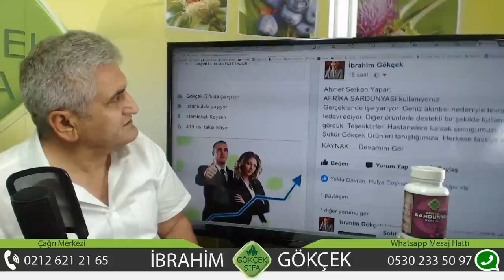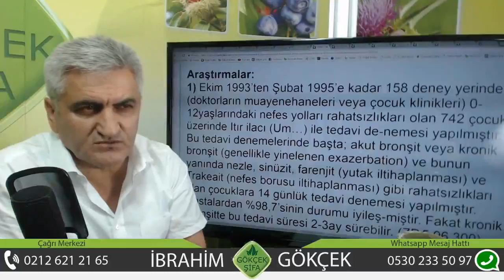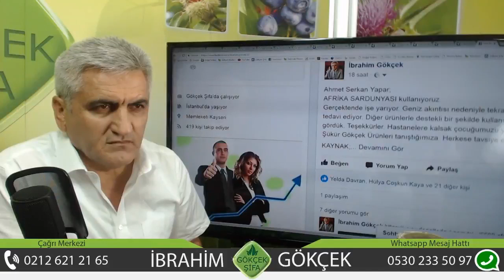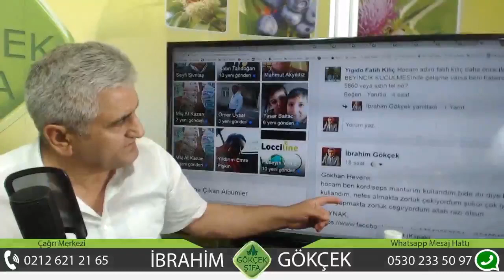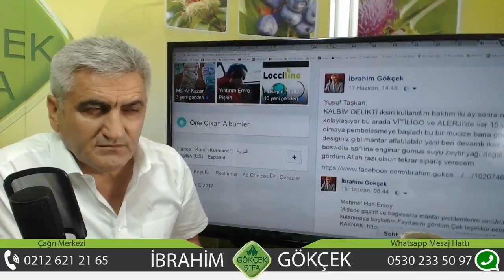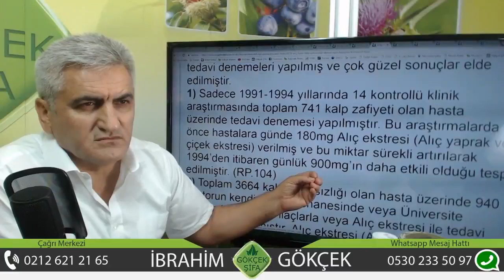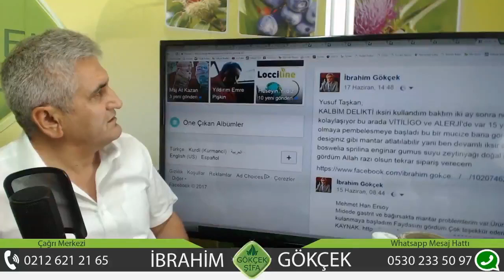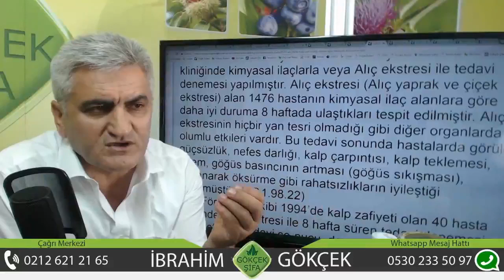Geniz Eti Tedavisi, Sardunya ile Sinüzit Tedavisi, Sinüzit Nasıl Tedavi Edilir, 2